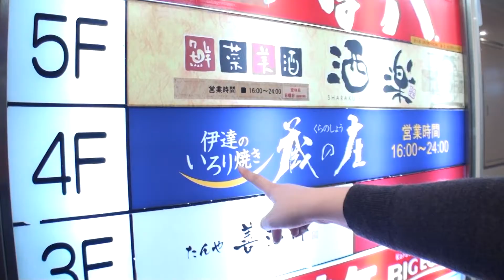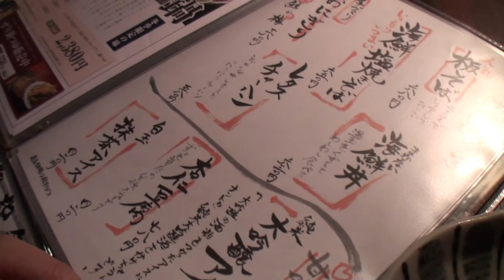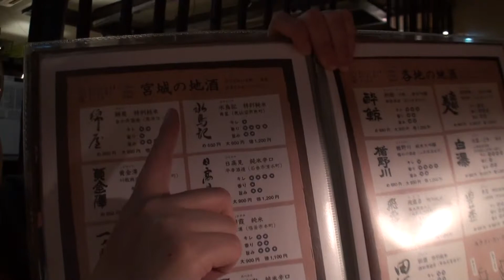【蔵の庄総本店】#08 仙台駅前、伊達のいろり焼！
ぶっぴぃ～の旅日記、ホテルモントレ仙台。

蔵の庄総本店の、詳細はこちらで！

大きないろりが自慢です！
創業以来、仙台駅西口徒歩3分、仙台のアーケードの出発点「名掛丁アーケード」入口に店を構えてきました。
地元の皆様に愛される居酒屋でありたいと続けてまいりました。
季節や地元を感じられる食材と調理、温かな接客を信条に、県外のお客様もお越しいただけるようになりました。

春は山菜、夏は魚、秋は野菜、冬はせり鍋、四季折々の食材をお楽しみください。
当店自慢の「いろり焼き」は、仙台発祥と言われる「炉端焼き」を継承、発展させた炭火焼きの調理法です。
炭火の炎ではなく、高温の輻射熱で加熱する調理で、素材の旨味を内側から引き出し、余分な脂質を落とし、さらにふっくらと仕上がります。
調味料は塩だけでもごちそうになる魔法の調理法です。

日常にはない「いろりの燈火」を眺めながら、利き酒師が厳選した宮城・東北の地酒、そして愛情たっぷりの料理をお楽しみください。
店内には喫煙室もございます。